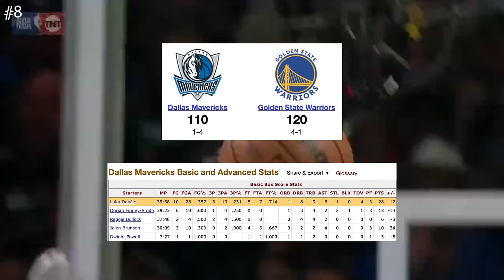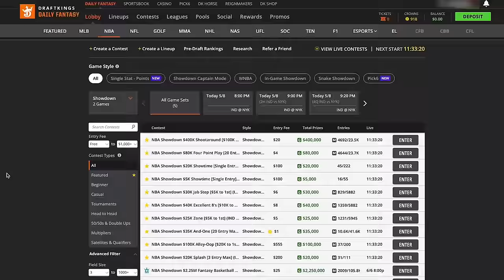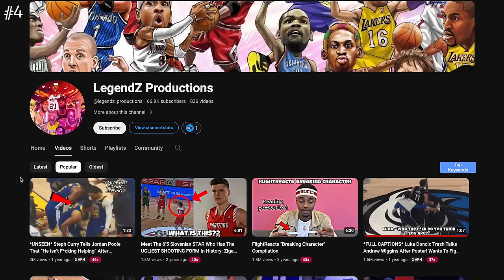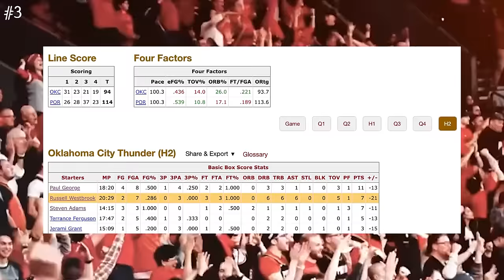His Revenge Was Weirdly Remarkable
21+ (18+ KY/NH/WY). Physically present in AZ/CO/CT/IL/IN/IA/KS/KY/LA (select parishes)/MA/MD/ME/MI/NC/NJ/NY/OH/PA/TN/VA/VT/WV/WY only. Void in ONT/OR/NH. Eligibility restrictions apply. On behalf of Boot Hill Casino & Resort (KS). BET/GET: Valid 1 per new customer. Min. $5 deposit. Min. $5 bet. $150 issued as bonus bets. NO SWEAT: Valid 1 per customer. Opt-in req. Receive 1 No Sweat Bet token for NBA SGP and SGPx bets only. Req. min. legs and odds per leg may vary each day when offered. Must meet qualifying bet criteria and select token BEFORE placing qualifying bet. Qualifying bet must lose. Max. bet limits apply. Tokens are single-use and expire at the end of the last NBA game each day. Reward issued as 1 Bonus Bet in the amount of losing bet. Bonus bets expire 7 days (168 hours) after being awarded. Bonus bets must be wagered 1x before any resulting cash winnings can be withdrawn and stake is not included in winnings. Ends 5/19/24 11:59 PM ET.

CHAPTERS
Luka vs Warriors  0:00
Trae vs Knicks Fans 2:07
LeBron vs Klay 5:31
LeBron vs Dillon 8:18
Jimmy vs Grant 11:24
Russ vs Dame 13:43
Pat vs CP3 15:41
Luka vs Suns 17:33